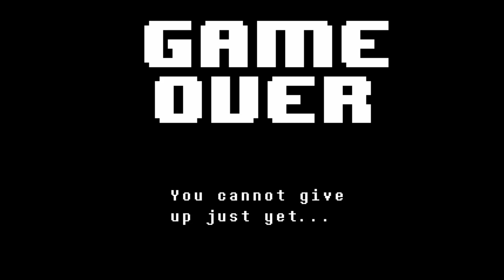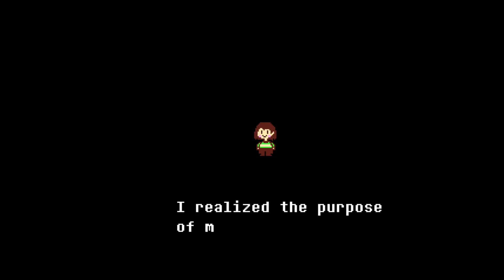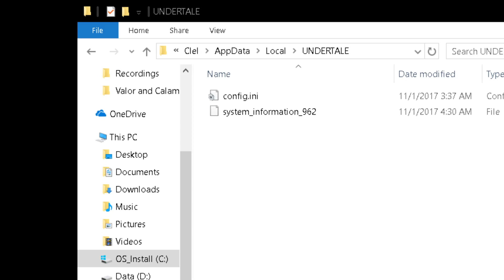Halloween Bonus: Rematch with Sans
Time to fight sans for the first time in awhile =O